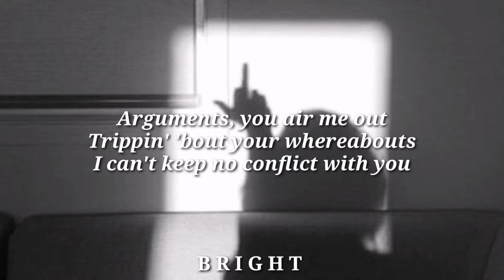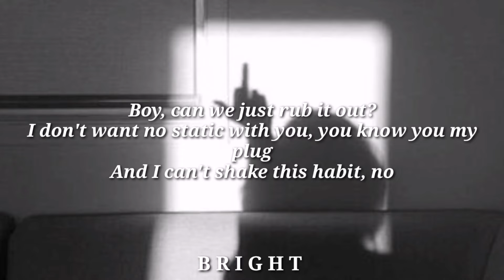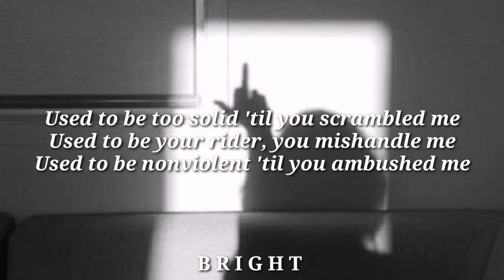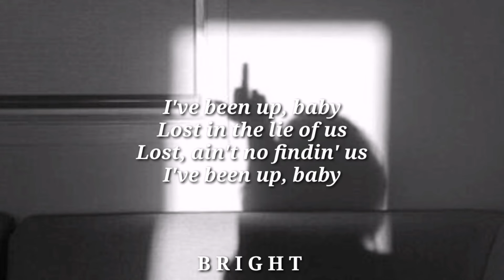I Hate U - SZA